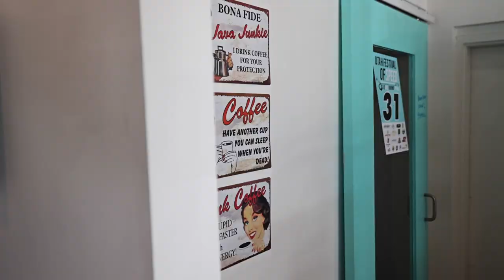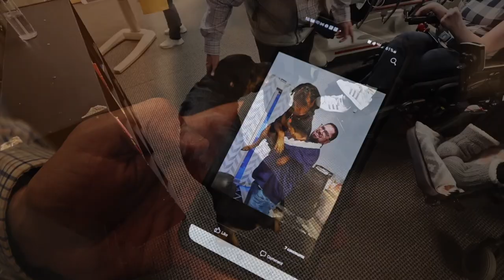Unleashing the Potential: How We're Training Rottweilers to Become Heroic Service Dogs!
Stuart Is a great advocate for the rottweiler community and a pup that I bred years ago, being the son of Kita and Junior, he turned out to be a GREAT BOY! Watch as he serves as a therapy dog for this community!

In Loving memory of June Bug.. Gone, But never Forgotten.

Bear-O Care was founded to help care for individuals with multiple disabilities who are often turned away from other facilities because of their physical disabilities.  We are designed to serve those with a combination of the following:

Deaf/blindness
Acute/Traumatic Brain Injury
Cerebral Palsy
Retts Syndrome
Angelmans Syndrome
CHARGE Syndrome
Gastric Tube Feedings
Incontinent/Diapered
Total dependence on others for ADL
Wheelchair dependent

To Learn More About Bear O Care and Who we serve,

@Collin Brackin
@Sahm King